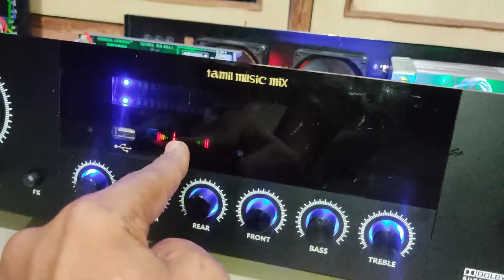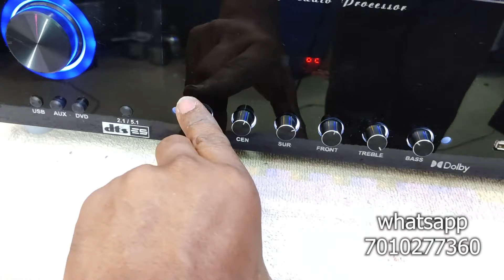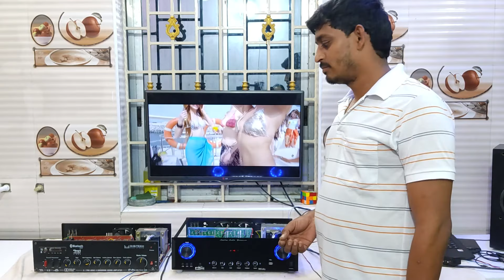7.1 power amplifier / 5.1 power amplifier / ganesh audio boards /sound test